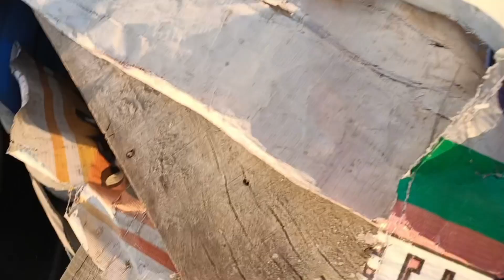रोज रोज एक ही चीज़ नही दिखाना चाहती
this is my daily vlogging fashion saree vlogs and makeup videos channel
so keep support guys

saree vlog
nabhi
navel
dharan
nabhibdharan
saree lovers
indian housewife
viral bhabhi
viral bhabhi vaishali yaduvanshi
saree vlog
Indian housewife
Indian vlogger kt saini
Village vlog
Village life
saree lovers
busy routine
family vlog
morning routine
evening vlog
daily vlog
family routine
kitchen routine
kitchen vlog
cleaning vlog
saree vlogs
daily busy routine
daily vlogs
family vlog
Indian vlogger
kitchen cleaning
kitchen cleaning vlogs
housewife routine
morning routine

kt saini27 my Instagram I'd।